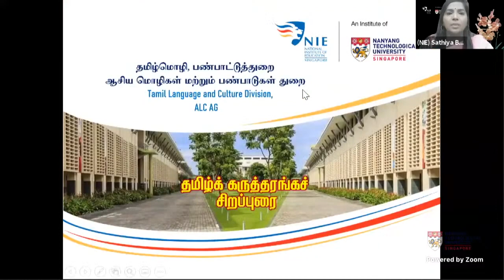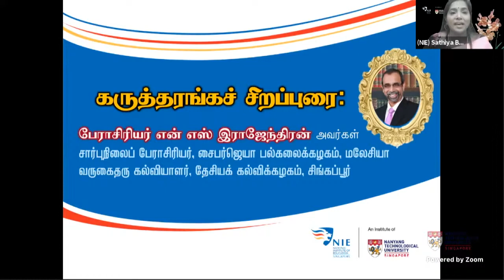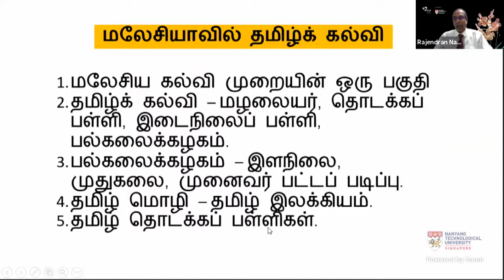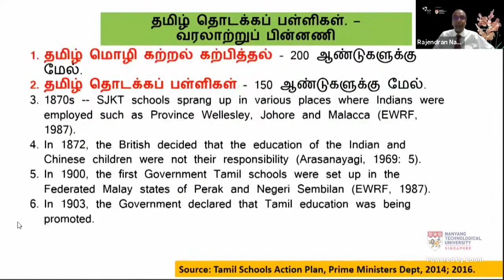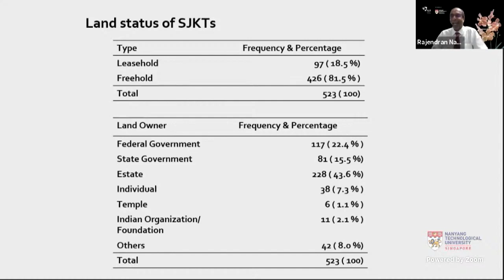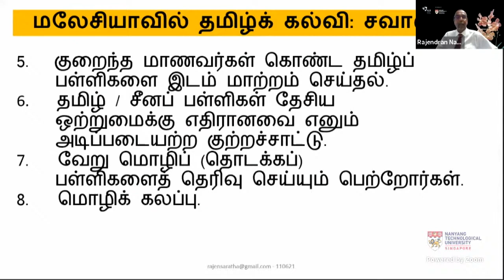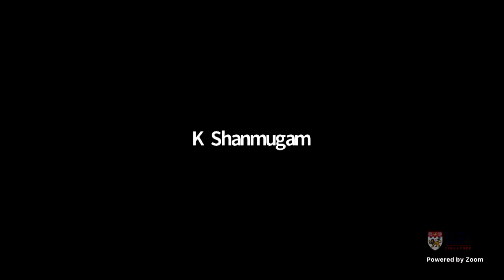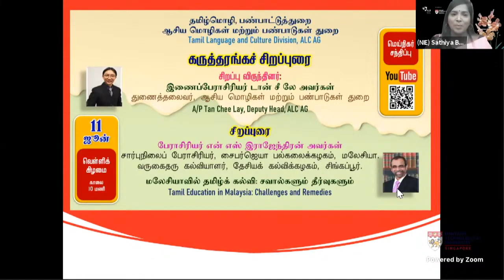Tamil Education in Malaysia: Challenges and Remedies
The Special address of this seminar presents the origins of Tamil education in Malaysia, its current status, challenges and the future prospects.  Malaysian Tamil education, which has been around for about two hundred and fifty years, has a strong foundation and support from the government and the community.  Tamil primary education that consists of more than five hundred Tamil primary schools has grown like a banyan tree with aerial roots, continuously preparing itself by generating new aerial roots.  At present, Tamil education is provided at primary, secondary, college and university levels in Malaysia.  When comparing Tamil education’s history, its current status, and the challenges, determining its future vision, planning and taking up constructive projects become crucial.  Tamil education in Malaysia has been established as a result of the government’s bestowal and major contributions by the Indian community.  Being taught in a multi-linguistic environment, Tamil language continually faces various challenges.  Proper planning and action become very important in addressing these challenges and ensuring the progress of Tamil education.  As such, Tamil educators are enthusiastically and tirelessly engaged in drawing up in-depth and broad plans.  This seminar will debate on the preparedness of the current Tamil education environment and various aspects related to it in its efforts to achieve its long-term vision.  The experience of creating a blueprint for Tamil education in Malaysia will also be shared in this seminar.

About Speaker:

Rajendran brings with him more than 40 years of experience working at various levels in the field of education – primary and secondary schools, teacher education college, Ministry of Education and university. He was the Professor of Pedagogy and Thinking Skills at the Sultan Idris Education University. He is currently an Adjunct Professor of Education with University of Cyberjaya, Malaysia. He recently served as a Senior Consultant for the World Bank Group. Besides this, he also provides his services to local and international bodies in the areas which include Educational Policy, Teaching and Learning, Teaching Higher-Order Thinking Skills, Teacher Education, Research Methodology and Education for Sustainable Development.